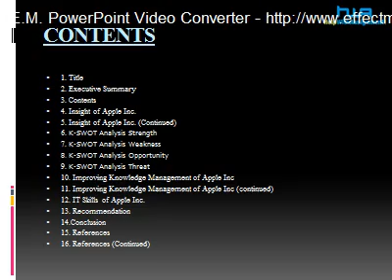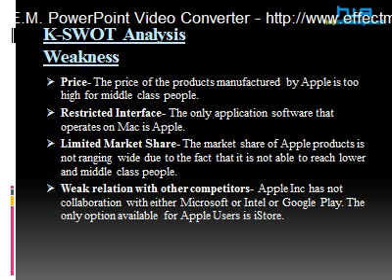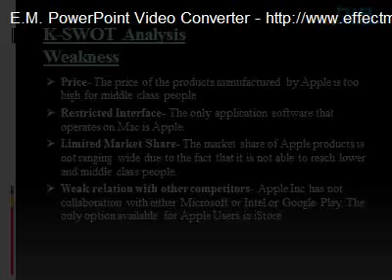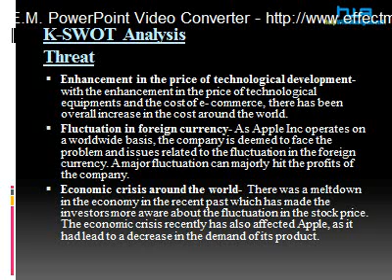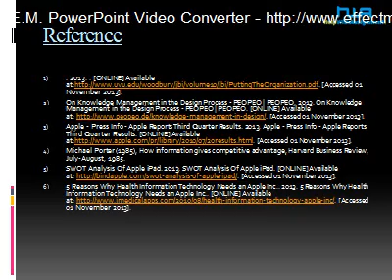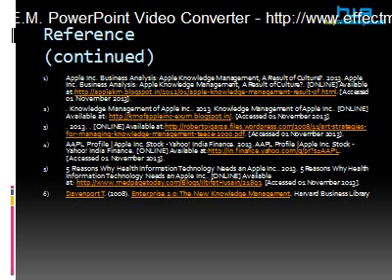SWOT ANALYSIS APPLE INC - Free Homework Help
Get free access to SWOT ANALYSIS FOR APPLE Inc.